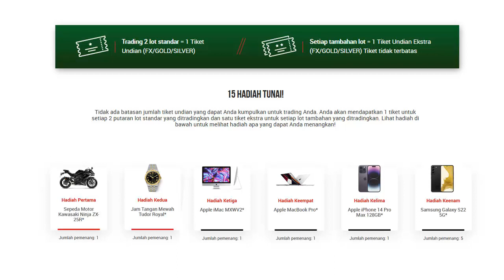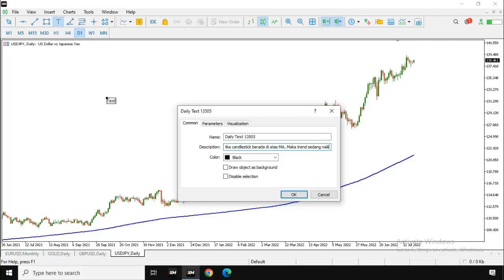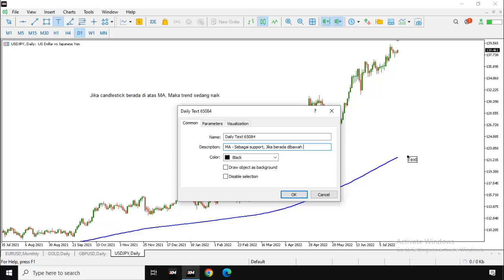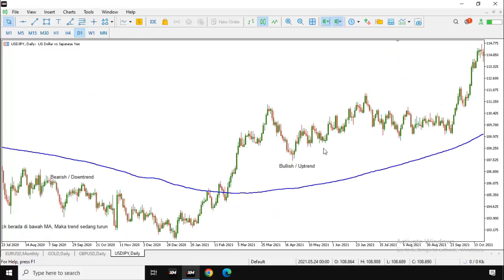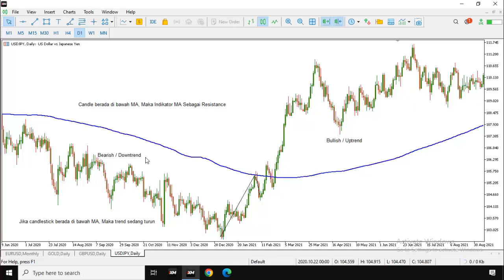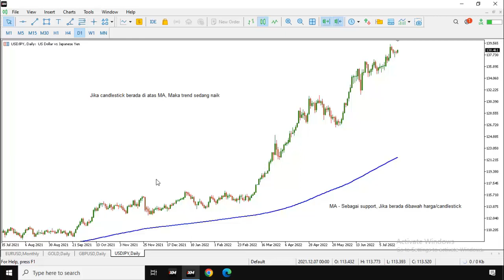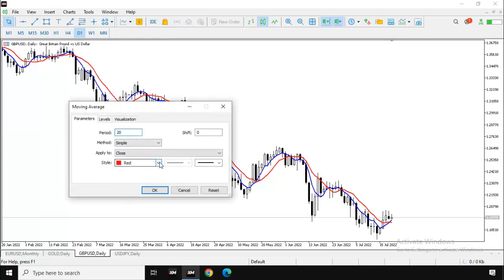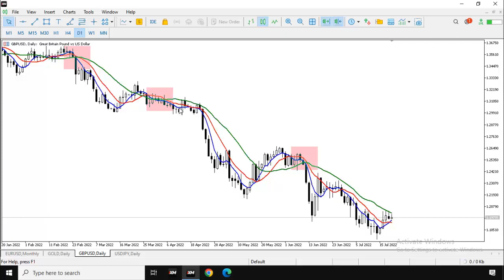2 Cara pakai moving average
Berikut ini cara pakai moving average yang akurat. Kami yakin masih banyak sekali trader pemula yang baru belajar menggunakan indikator ema, tidak tahu cara pakai moving average. Oleh sebab itu silahkan anda simak penjelasan lengkap tentang cara membaca moving average ini dari awal hingga selesai, agar kalian semua tahu setting moving average yang akurat yang bisa kami gunakan saat trading di forex, saham dan crypto.

Moving average adalah salah satu indikator forex paling akurat yang banyak digunakan trader profesional untuk mengetahui trend forex sedang naik atau turun, banyak trader pemula yang belum tahu bahwa menentukan support dan resistance dengan moving average juga dapat dilakukan. Cara membaca moving average yang paling umum ialah dengan melihat posisi candlestick di atas garis indikator moving average atau di bawah moving average.

Indikator ma paling akurat yang banyak digunakan trader ialah ma 200, setting moving average yang akurat ini dinilai lebih tepat dalam menentukan trend forex. Cara pakai moving averagenya sebagai berikut, apabila harga atau candlestick berada di atas indikator moving average, maka trend dianggap sedang dalam kondisi yang naik (uptrend). Sedangkan jika candlestick berada di bawah indikator ma, maka trend forex sedang turun (downtrend).

Cara penggunaan moving average untuk menentukan support dan resistance sangatlah mudah, jika harga suatu instrumen trading melakukan penurunan harga, kemudian menyentuh indikator ma dan tidak bisa breakout, maka moving average artinya bertindak sebagai support. Sedangkan apabila harga atau candlestick bergerak dari bawah ke atas, kemudian menyentuh indikator moving average dan tidak bisa breakout, maka fungsi moving averagenya sebagai resistance.

Moving average untuk trading harian biasanya menggunakan periode 50 atau 100, sedangkan moving average untuk scalping biasanya menggunakan nilai periode yang lebih kecil. Moving average termasuk dalam kategori lagging indicator, jenis moving average terbagi menjadi 4 macam yaitu Simple Moving Average (Indikator sma), Exponential Moving Average (Indikator ema), Smoothed Moving Average dan Linear Weighted Moving Average (LWMA).

Cara pakai moving average yang akurat ialah dengan melihat terjadinya ma cross, berikut penjelasan moving averagenya. Apabila Indikator moving average yang nilai periodenya lebih kecil cross indikator ma yang periodenya lebih besar dari arah bawah ke atas, maka ini sinyal bagi trader untuk melakukan open posisi buy. Begitupun sebaliknya, apabila MA yang periodenya lebih kecil cross moving average yang nilai periodenya lebih besar dari arah atas ke bawah, maka ini adalah sinyak untuk entry sell.

Tonton penjelasan lengkap tentang cara pakai moving average ini dari awal hingga selesai, agar kalian semua tahu cara membaca moving average yang benar dan akurat. Jika ada hal yang belum dipahami dari pembahasan tentang cara penggunaan moving average ini, silahkan tulis pertanyaan anda pada kolom komentar di bawah. Kami ucapkan terima kasih banyak kepada anda semua yang telah menyimak tutorial cara menggunakan moving average ini, semoga sekarang anda sudah tahu setting moving average yang akurat yang biasa kami gunakan saat trading.